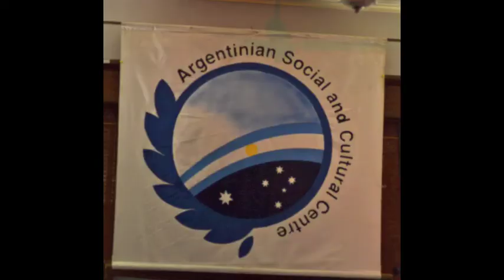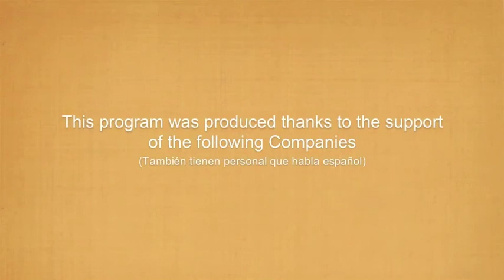Nuestra Gente con Maria Cuevas y Jaime Rojas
Nuestra Gente converso brevemente con dos figuras del mundo artistico latinoamericano.
Maria Cuevas y Jaime Rojas quienes por años han venido animando cientos de reunions latinas estan en la Peña Latina del Centro Social y Cultural Argentino de Bexley.